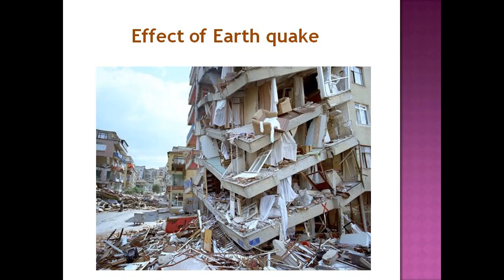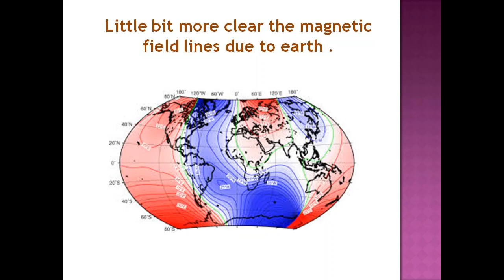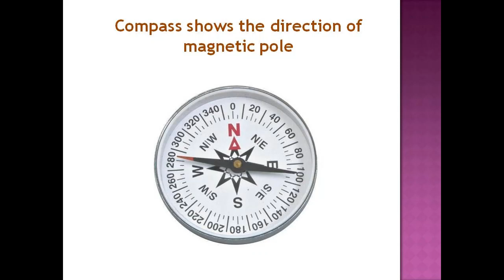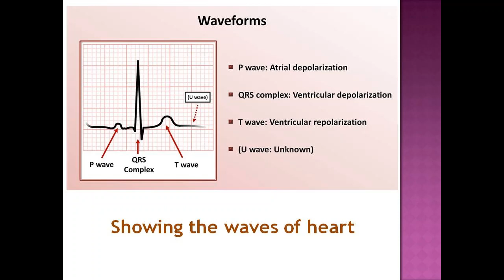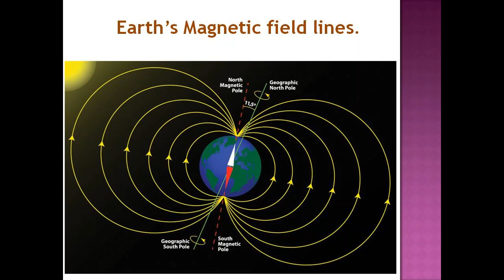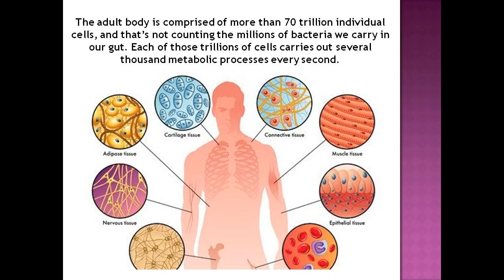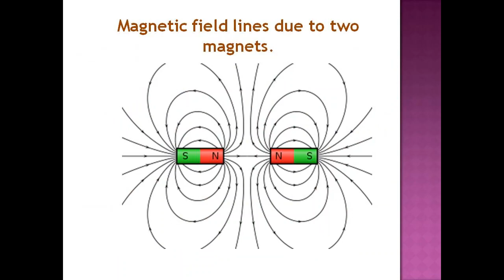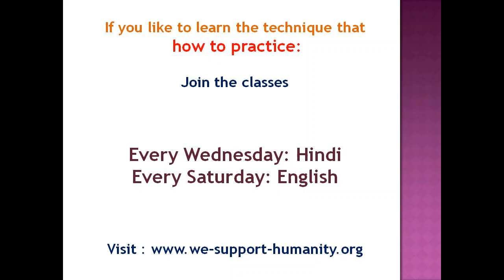The aura, yog energy and magnetic field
The human connection with mother nature.